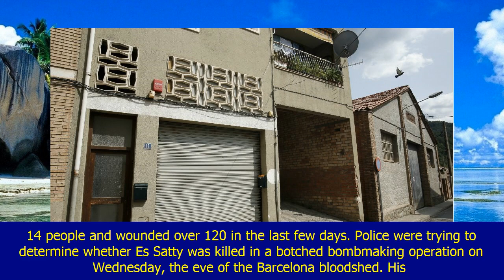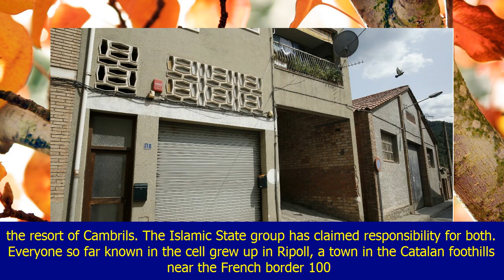Spain investigates missing imam, continues hunt for driver in barcelona attack